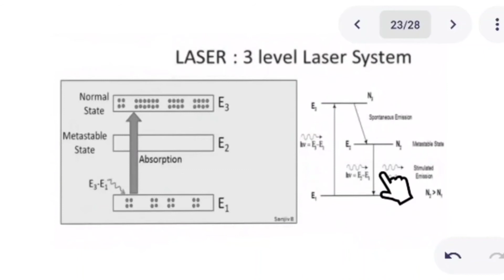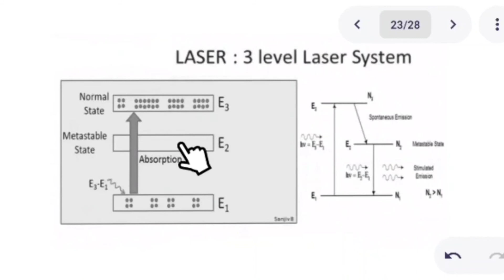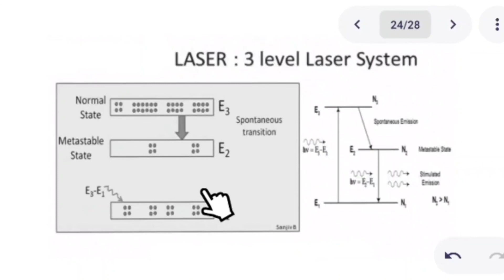Laser in Bangla (লেজার)Class 4️⃣//3 level laser system //Optics course.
Video Title:  Laser fundamental

Lecture: 04
Subject: Optics Course
Class: B.Sc. honours in physics 2nd year.

Studying in Department of physics of University of Barishal.